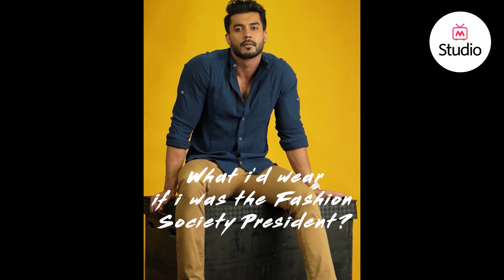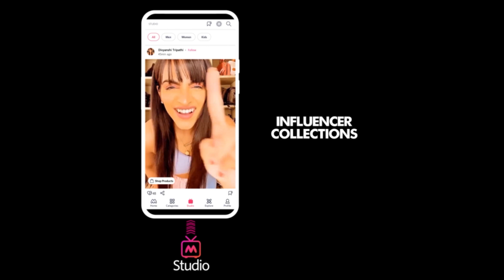Outfit Ideas for Men for that Effortless Look - Myntra Studio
Want to change your style as per the current trends? If yes, we will bring you amazing casual style ideas in 2022. हमारे पास सिर्फ आपके लिए पुरुषों के बेहतरीन कैज़ुअल आउटफिट के आइडियाज़ हैं।

If you are looking forward to adopting the trending men's sweater and sneakers combination, watch this video for styling tips. For styling hacks on men's casual joggers, you can watch this episode.

In this episode, our expert shares amazing men's outfit ideas, wearing which will help you make heads turn when you step out. When you’re out of styling ideas, men's casual joggers can come to your rescue, which you can pair with a matching sweatshirt.

For a chocolate boy look, you can wear a nice slim-fit navy shirt and pair it with brown chinos for an effortless look.

A solid crew neck T-shirt will look best when paired with joggers and sneakers. Combine this look with a backpack and make a stylish entry into your college.

You can accessorize your looks minimally with a watch and a silver chain for an added oomph factor.

Myntra Studio is Myntra’s social platform where India’s leading fashion and beauty influencers create hundreds of highly entertaining, useful and informative shoppable content daily. Myntra Studio is your go-to destination for daily inspiration, trend watches, styling hacks, pairing advice and lots more! If you’re on Myntra Studio, you will never miss out on any trending hacks, celebrity fashion or lifestyle updates. What’s more? Everything you watch on Myntra Studio can be shopped with the click of a button. Online shopping cannot get better than this. Welcome to the new way of shopping.